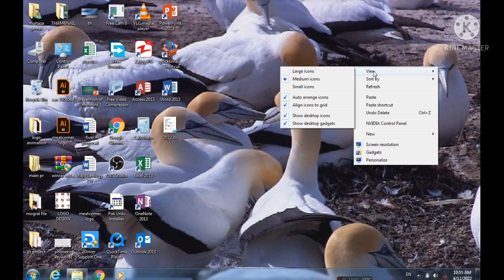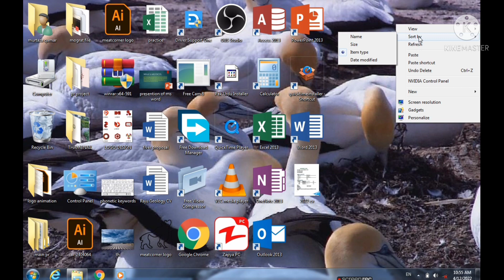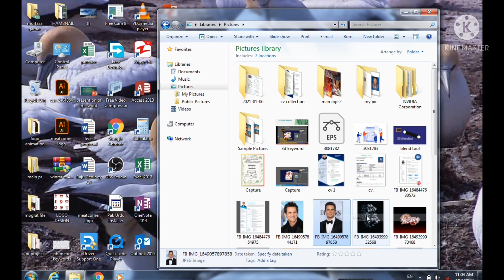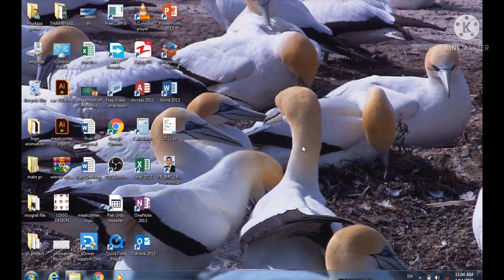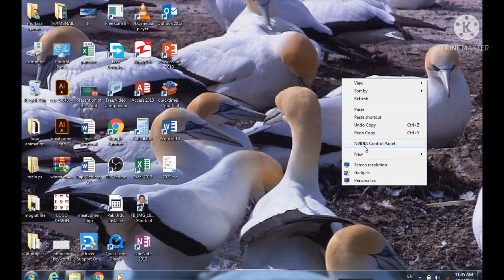Computer basic to advance course in urdu/hindi || Computer biggener course in urdu/hindi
In this video you will learn basic course of computer. If you don't know anything of computer so this course in very best for you. In the very beginning of computer you need to enter power button to on the system. When you see display you need some basic step to follow. So this course is very important for those who want to learn computer from basic to advance level.
comptuerbasiccoursein-hindi/urdu